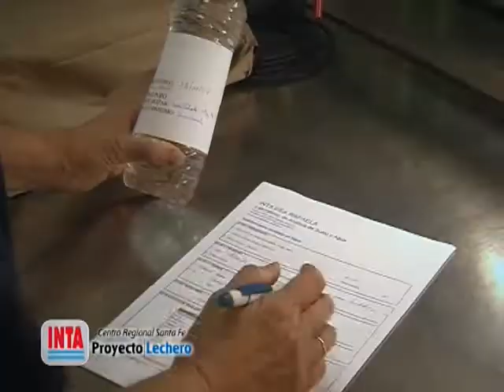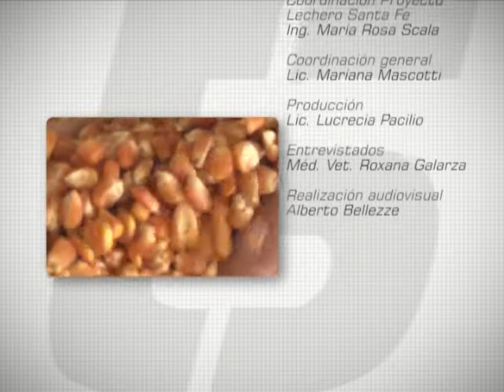Diciembre 2012. Agua en la guachera.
Micro 3. Diciembre 2012. Agua en la guachera. Méd. Vet. Roxana Galarza. INTA Rafaela.